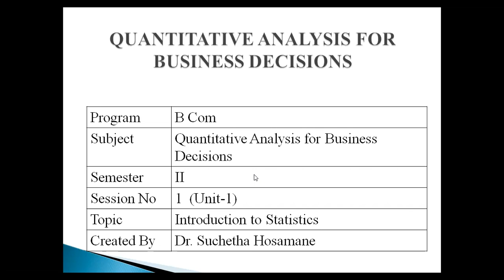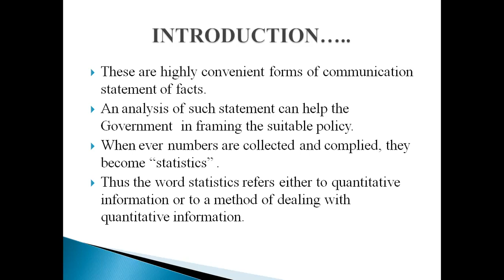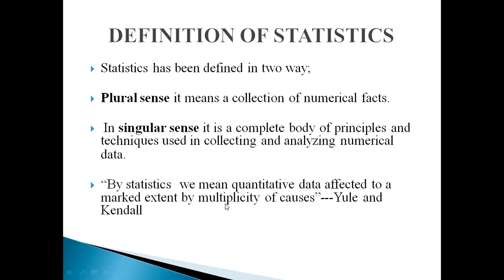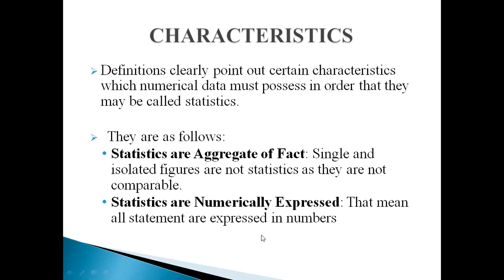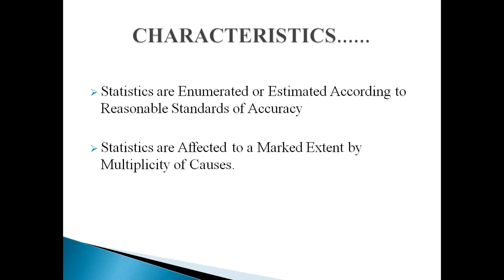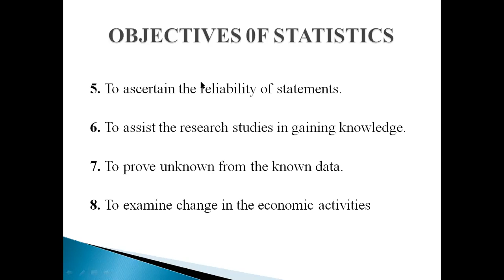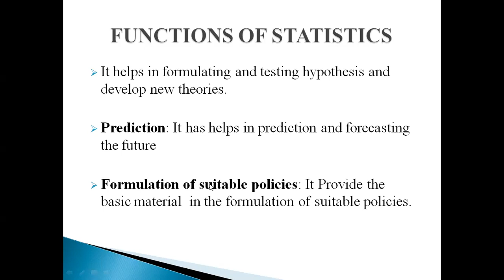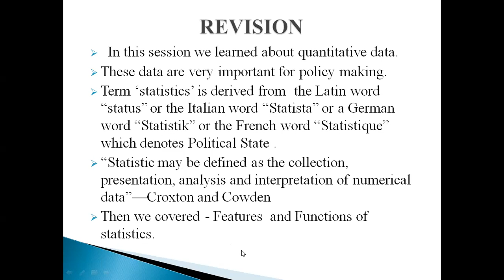session 1 - Introduction to Statistics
This session covers about what is statistics, its definition, feature and functions.